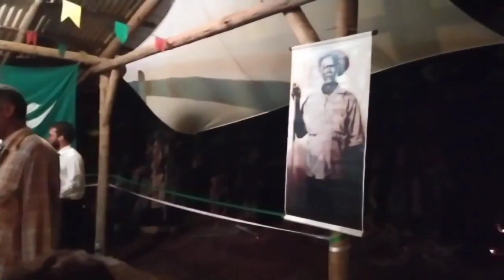Glauco Vilas Boas - Maracá - Céu da Vitória/ES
Eu te entrego esta força
E tu deixa cair da mão
Vou martelar meu maracá
Até tu levantar do chão

Tu recebe estes ensinos
Eu te dou esta instrução
Que o assunto é muito sério
Tu presta bem atenção

Que eu estou dando o meu viva
Ao meu novo batalhão
Vamos todos dando viva
Às novas estrelas de São João

Viva o Cristal de Santa Maria
Viva o Cristal de São João
Este Cristal tem muita força
Não pode ficar no chão

Este canal é independente e não intenciona infringir nenhum © direito autoral de quaisquer material aqui publicado. Nossa missão é auxiliar nos estudos e na boa expansão da Doutrina, prezando sempre a zeladoria dentro da Harmonia, do Amor, da Verdade e da Justiça.

INDICAÇÕES DO CANAL